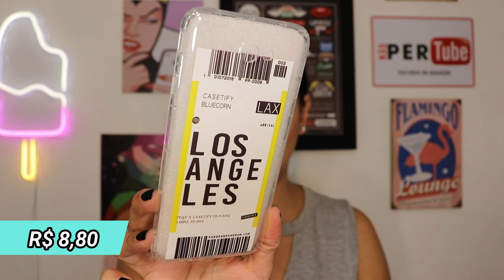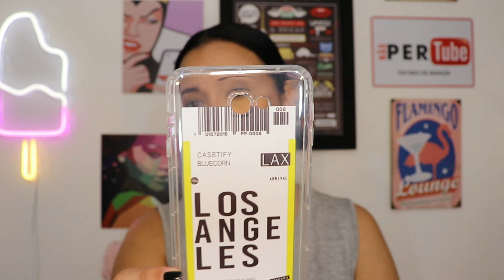COMPRINHAS SHOPEE #23 | LUH ANDRADE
⏰ VÍDEOS NOVOS: Quarta & Sábado às 20h.

USE O CUPOM @ LUHANDRADE (sem espaço) E GANHE 15 REAIS DE DESCONTO NA SUA PRIMEIRA COMPRA NO SITE DA SALLVE

💸 QUERIATANTO.COM - REDIRECIONADORA DE ENCOMENDAS EUA/BRA 💸
NOVOS CLIENTES QUE INFORMAREM NO WHATSAPP DO SUPORTE ( QUE SÃO MEUS SEGUIDORES, RECEBERÃO 100% DE DESCONTO EM TODOS OS SERVIÇOS E PAGARÃO APENAS O FRETE. VÁLIDO SOMENTE PARA O PRIMEIRO ENVIO DE ENCOMENDAS.

💸 GLAMBOX 💸
USE O CUPOM LUCIENEANDRADE E GANHE DESCONTO NA ASSINATURA SEMESTRAL E ANUAL